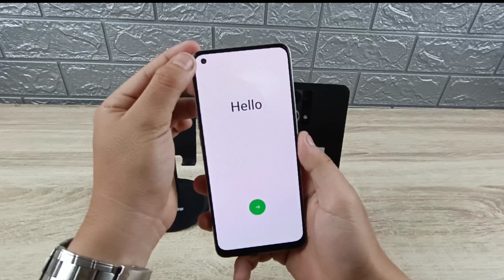PERKENALAN OPPO RENO 7 4G RESMI INDONESIA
iwen_hartanto